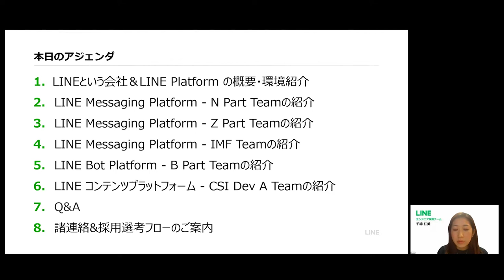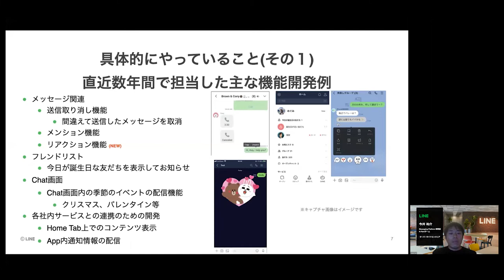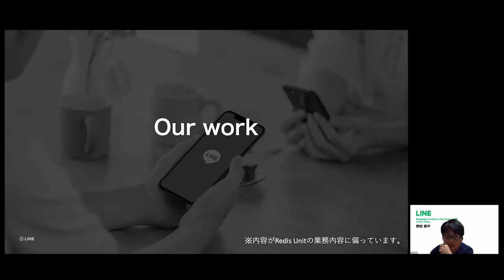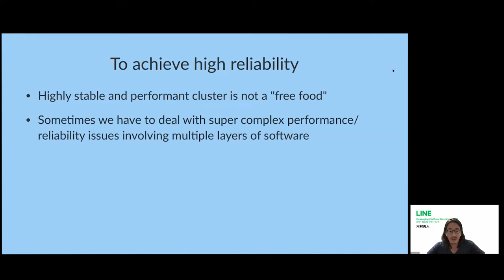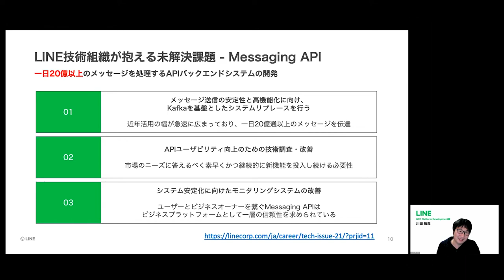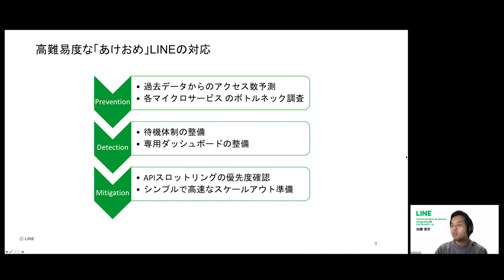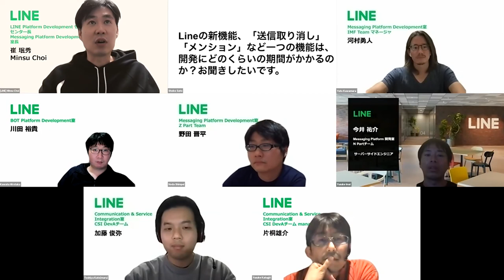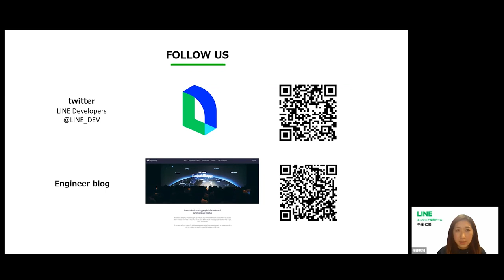LINE Platform サーバーサイドエンジニア採用説明会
この動画は、2021年11月18日に開催したLINE Platform サーバーサイドエンジニア採用説明会のアーカイブ動画です。
LINE株式会社では、国内で月間8,900万人が利用するコミュニケーションアプリ「LINE」を軸に、広告、金融、AI、エンタメ・コンテンツ系サービスなど非常に多様な事業を展開しています。コミュニケーションアプリ「LINE」の、主要4カ国（日本・タイ・台湾・インドネシア）の月間アクティブユーザー数は1億7,100万人を超えており、多くの人々にとって必要不可欠な社会的インフラにも等しいアプリになっています。
今回のイベントではコミュニケーションアプリ「LINE」に関わるサーバーサイドの開発を担当する「LINE Platform Developmentセンター1」内の5つの部門からエンジニアが登壇し、仕事内容や業務事例、働く環境などについてお伝えします。

LINE Messaging Platform
- N Part Team : LINE Messenger feature開発とPlatform architectureの改善
- Z Part Team : LINE Messenger Server開発業務
- IMF Team : LINE Messengerと他のサービスを繋ぐ、Apache Kafkaプラットフォームの開発・運用

LINE Bot Platform
- B Part Team : LINE公式アカウント プラットフォームの開発業務

LINE コンテンツプラットフォーム
- CSI DevA Team : LINE STORE、Walletタブ、Homeタブに関するプロダクトの開発

LINEでサーバーサイドエンジニアとして働くことにご興味がある方はもちろん、現在転職意向がなくても中長期的なキャリア選択の参考に、ぜひお気軽にご視聴ください。

（このイベントは終わりました。）

0:00:00 Start
0:00:03 説明会開始/進行説明&諸連絡 / 司会
0:02:17 LINEという会社＆LINE Platform の概要・環境 / 崔 珉秀 / Minsu Choi
0:15:04 LINE Messaging Platform - N Part Teamの紹介 / 今井 祐介 / Yusuke Imai
0:29:08 LINE Messaging Platform - Z Part Teamの紹介 / 野田 晋平 / Shimpei Noda
0:44:57 LINE Messaging Platform - IMF Teamの紹介 / 河村勇人 / Yuto Kawamura
1:01:20 LINE Bot Platform - B Part Teamの紹介 / 川田 裕貴 / Hirotaka Kawata
1:16:51 LINE コンテンツプラットフォーム - CSI Dev A Teamの紹介 / 片桐 雄介 / Yusuke Katagiri / 加藤 俊弥 / Toshiya Kato
1:32:09 事前・当日質問に答えるQ&A / 全員
1:58:10 諸連絡&Closing  / 司会

■ 本イベント関連のエンジニア 募集ポジション
・分散ストレージリライアビリティエンジニア / LINE Platform
・シニアサーバーサイドエンジニア/ LINE Messaging API/ LINE Platform
・シニアサーバーサイドエンジニア / コンテンツプラットフォーム / LINE Platform / LINE Platform
・Site Reliability Engineer(SRE) / コンテンツプラットフォーム / LINE platform / LINE Platform
・サーバーサイドエンジニア/コンテンツプラットフォーム/LINE Fukuoka

LINEで働くことに興味がある方を対象に、チームメンバーと情報交換をしていただくカジュアル面談の参加者を募集しています。
業務内容や現在進めているプロジェクトや課題、組織や同僚たちの雰囲気など、ご興味あることをお気軽にご質問ください。
直近で採用選考を希望していなくてもOKです。まずは情報交換からという方も歓迎です。公開イベント等では話せない部分も含めての情報交換が出来ると嬉しいです。

LINE Messaging Platform
LINE Messaging Platform チームは、LINEのアイデンティティとも言える Messaging機能にフォーカスしたサーバーの開発＆改善チームです。
数千~数万台のサーバーと数億のデバイスと同期するイベント処理を中心にメッセージ送信・配信や既読といった根幹的な機能や依存するユーザー設定、ソーシャルグラフ、グループについて機能の開発やサービス/システムレベルで信頼性を向上することがチームのメインミッションです。
また、コア機能を高い品質で提供しながら、プラットフォームとして社内の様々なファミリーサービスや2nd, 3rd partiesに機能の提供やコラボレーションができるように、技術的負債の解決や拡張性に関わる課題に日々取り組んでいます。部署を跨いだ仕事をする機会が多いです。
周囲の開発者だけでなく、異なるコンポーネントのサーバー開発者、App開発者やPdM/PjM、QAと連携しながらメンバー1人1人が開発の主要メンバーまたはリーダーとして事業的にも重要度の高いプロジェクトに従事しています。
LINE Messaging Platform チームでは、下記の領域に興味がある方を募集します。

・社会的にインパクトの高いプロダクト開発に意欲的に貢献したい方
・ミッションクリティカルなサービスを支える基盤のアーキテクト、APIの信頼性 (性能やデータの可用性と一貫性)の改善に興味がある方
・ネイティブアプリを想定したclient-server protocolやAPI(REST/RPC)開発、サーバーサイドのオールラウンダー
・0 → 1が得意な方、1 → 10が得意な方、10 → 100が得意な方 (得意分野に応じて活躍できます)

LINE BOT Platform
LINEでは、外部企業向けのLINE Bot Platformを公開しています。LINE BOT Platformチームではその設計・開発を行い、LINEのシステムと外部のシステムを繋げて大量のリクエストを処理しています。
チームは、APIの設計・開発を担当するグループと、大量送信のためのメッセージ配信パイプラインの開発を行うBackendグループに分かれています。
LINE BOT Platformチームでは、大容量トラフィックの分散処理や公開APIの開発に興味がある方を募集しています。
・大容量トラフィックの分散処理に興味がある方
・公開APIの開発に興味がある方

LINEサービスにおける、スタンプ・絵文字・着せかえなどに代表される有料コンテンツの機能開発、およびファミリーサービスとLINEアプリの連携を通じてユーザーとビジネスの価値をつなぐための開発業務にリーダーとして携わっていただきます。 これらの機能は、LINEの主要機能であるコミュニケーションサービスの一部であり、膨大なユーザーの日常的なコミュニケーションで利用されています。
・サーバープログラムや機能の設計・開発のリーディング
・大規模でスケールするサーバープログラムの設計・開発・テスト・運用・改善
・効率的で機動的な開発のためのアーキテクチャ設計
・設計・実装を向上するためのチームメンバーへのメンタリング・指導
・関連チームと協力してのWebアプリケーションの設計・開発
・品質を重視した開発とコード・設計レビュー
これら通じて、ユーザーのコミュニケーションとサービスの成長を支えるため、一緒に取り組むことのできるエンジニアを探しています。